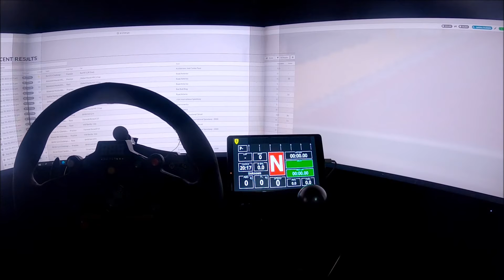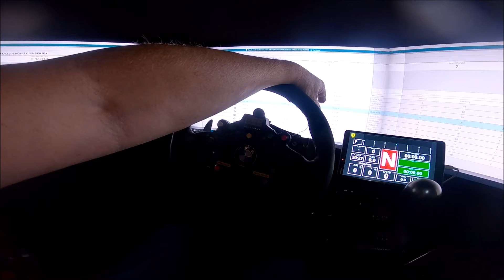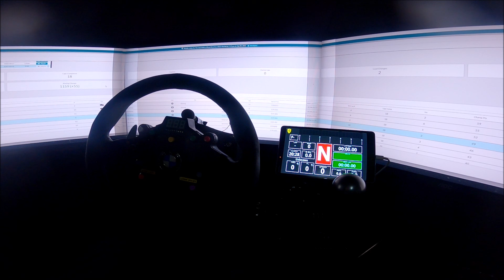Iracing Advanced Mazda mx5 45 minutes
im back racing. Had a bit of a brain freeze over safety rating etc and i got a bit feed up with being punted off